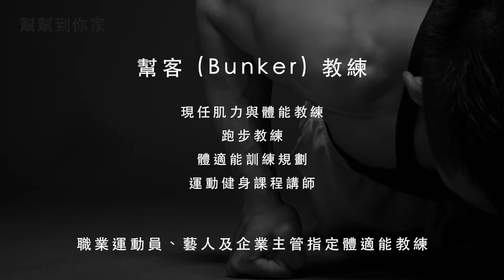【幫幫到你家】客製你的日常鍛練 - 業餘運動員篇｜觀賞故事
天冷懶惰出門運動嗎？
那就找 Iron Bunker鋼鐵幫客 到你家吧！
💪 幫客 (Bunker) 教練：
職業運動員、藝人及企業主管指定體適能教練！
現任肌力與體能教練、跑步教練、體適能訓練規劃、運動健身課程講師。
/ 證照 /
Resistance Training Specialist (RTS) 國際阻力訓練認證專家
PoseMethod姿勢跑法國際認證教練
Boot Camp Level 1 國際認證教練